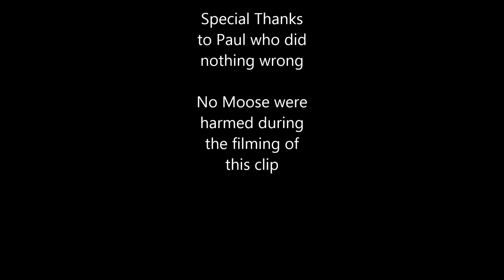George the Frog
George was a frog. An ordinary frog ... who had big dreams in a small pond. This is just a silly song about a frog, don't read too much into the lyrics - it was absurd then, it's absurd now.  We all know frogs can't fly.